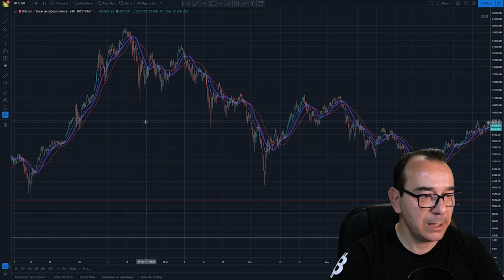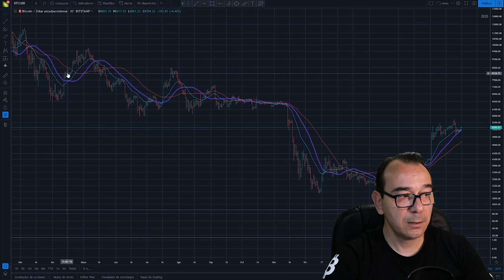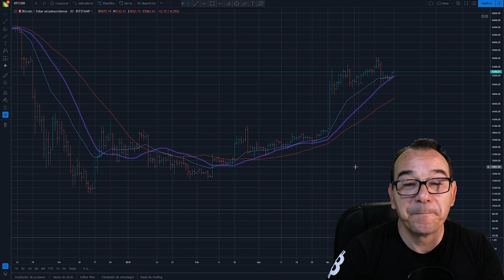ESTRATEGIAS (2) Trading con medias móviles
Hoy seguimos con la serie de estrategias con la primera herramienta. Las medias móviles, una de las mejores estrategias de trading con criptomonedas para dar guerra al bitcoin y las diferentes altcoin a la que podemos enfrentar los valores del mercado. Un sistema de trading sencillo que funciona.